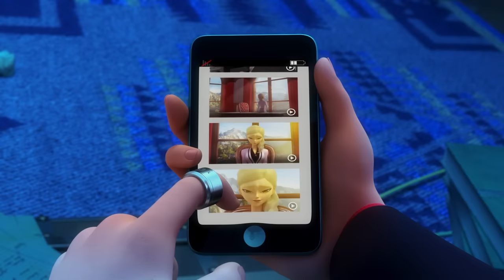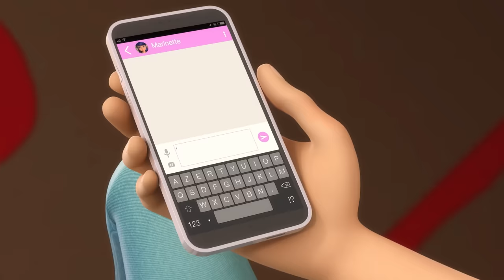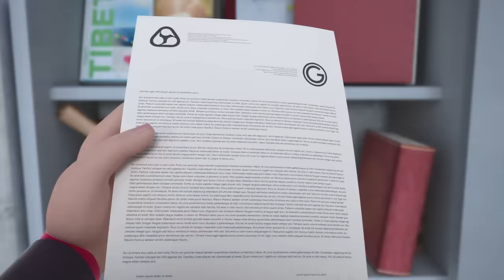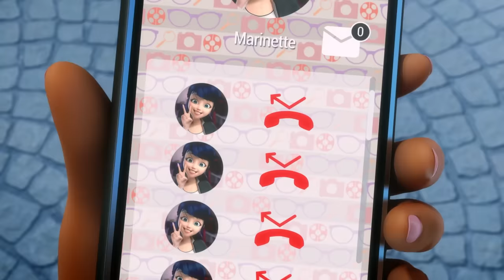1 HOUR MIRACULOUS | 😍 LADYBUG & CAT NOIR 🐞 | Season 5 - Compilation ✨